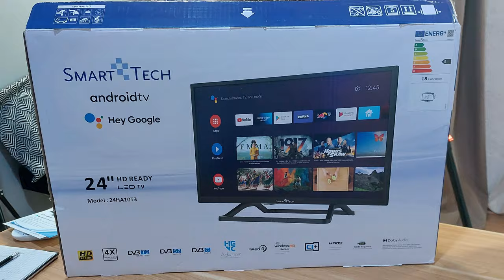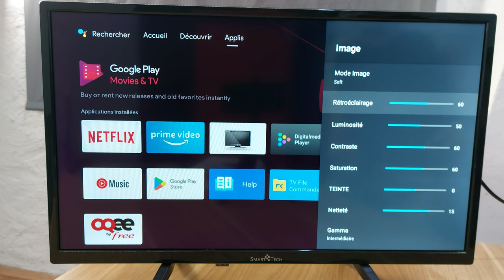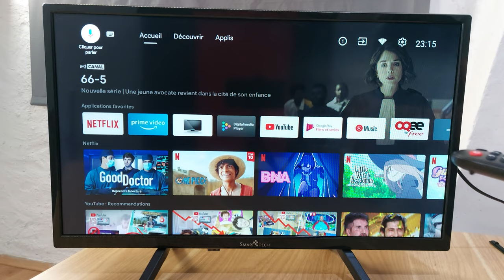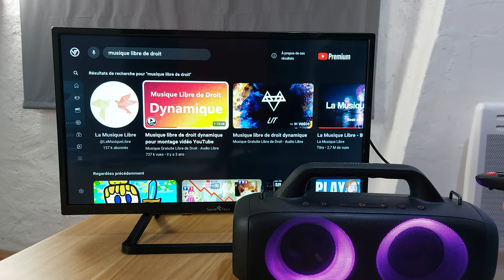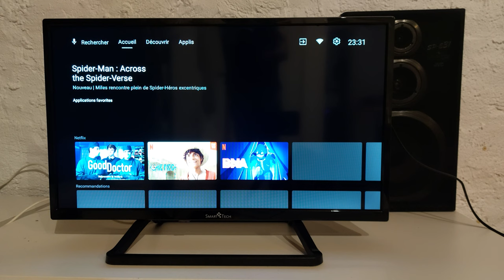Cette TV connectée sous ANDROID est la moins chère d'AMAZON (Smart Tech 24HA10T3)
je teste la télévision (smart TV) sous Android la moins chère d'AMAZON et je vous dit si elle vaut le coup même si elle est pas chère.

🛍️Lien de la TV :🛍️